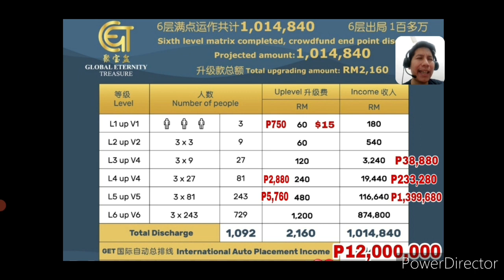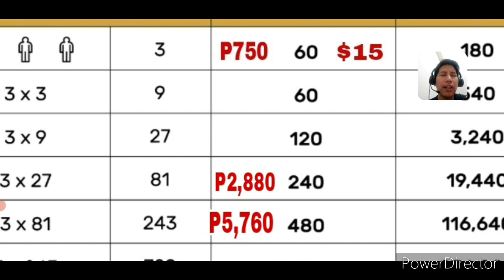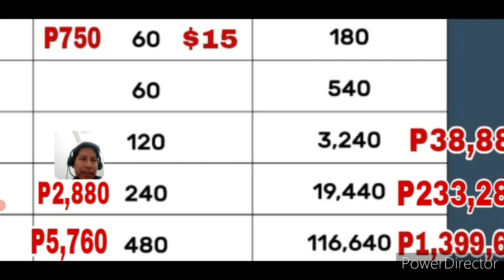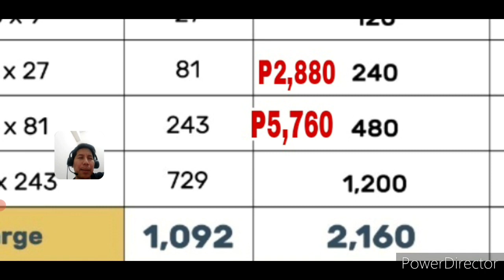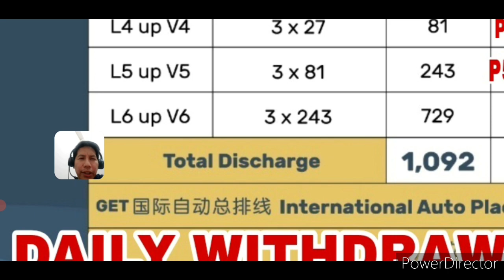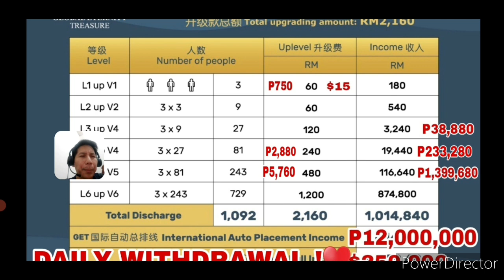Paano kikita ang P750 na potential P200,000 to millions na napakadali walang SCAM. 🤝♥️🙏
The opportunity for the people by the people is launching very soon.  ThIs is a first come first served game.

1. Have your USDT WALLET
     Download ABRA APP OR COINS.PH
2.  Download whatsapp
3.  Ask the link of the person who shared this to you.